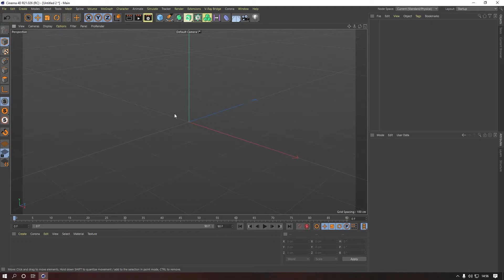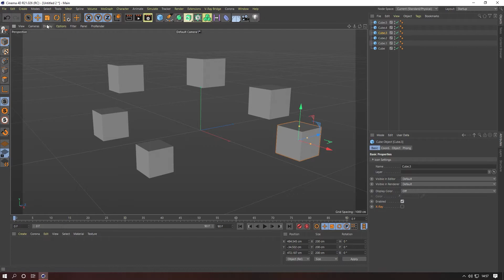Cinema 4D & V-Ray Türkçe Eğitim Seti | Nesne Yönetim Paneli | Şimdi Udemy'de!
Herkese Merhaba.Ben Orhan.

Udemy platformunda yayınlanan "Cinema 4D & V-Ray Türkçe Eğitim Seti" Kursuma kayıt olarak Cinema 4D Programını ve V-Ray Render motorunu 1080p 60FPS video kalitesinde öğrenip,V-Ray Render Motorunda istediğiniz gibi etkileyici görseller ve animasyonlar oluşturabilirsiniz.Eğitim setinde Cinema 4D R21,V-Ray in ise 3.7 versyonlarını kullanacağız.Bu kursta bu videoda da belirtildiği gibi müfredata uyarak sizi Cinema 4D programını ve V-Ray render motorunu kullanır hale getireceğim.Bu kurstan sonra istediğiniz gibi modelleme,animasyon ve render yapabileceksiniz.Bu kursun sonun da istediğiniz gibi Cinema 4D V-Ray Programını kullanarak tamamıyla size ait olan projelere imza atmış olacaksınız.Ve kursu bitirmekle kalmayıp sizi profesyonelliğe taşıyacağını düşündüm sırları sizlere paylaşmış olacağım.İstediğiniz gibi modellemeler yapıp, istediğiniz gibi hazır model sitesinde çalışmalarınızı,dosyalarınızı satışa hazır hale getirebileceksiniz.Hepsini ve daha fazlasını yapmak için hemen kursa kayıt olabilirsiniz.